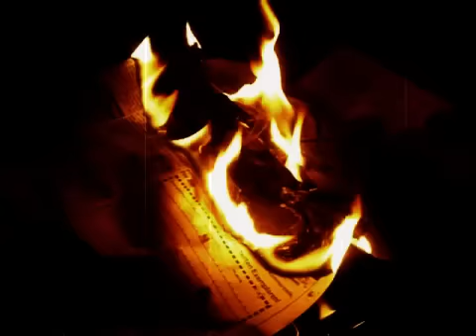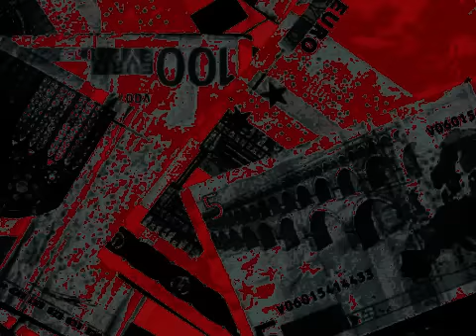4 Torch Bevel Head - Your Hand in Mine